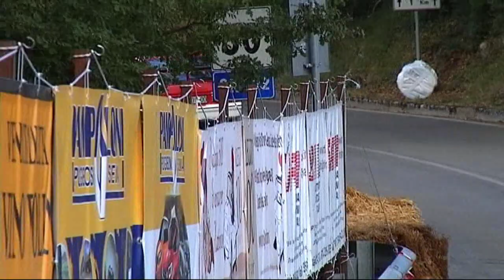COPPA DEL CHIANTI 2015 ANDREA BALDUCCHI FORD SIERRA COSWORTH